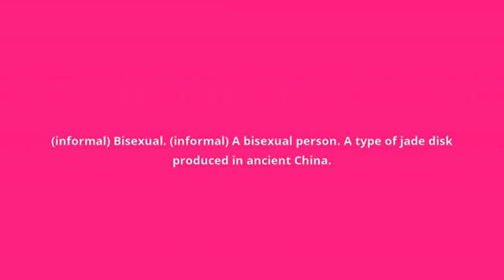what is the meaning of bi